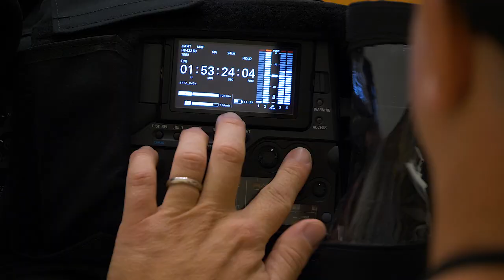Yvette Coppersmith, Archibald Prize Winner 2018, Art Gallery of New South Wales